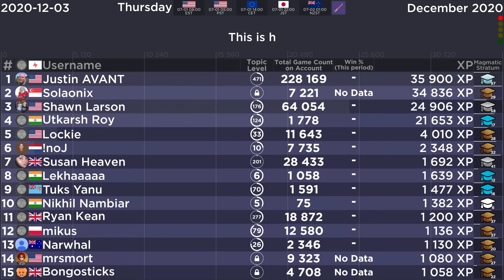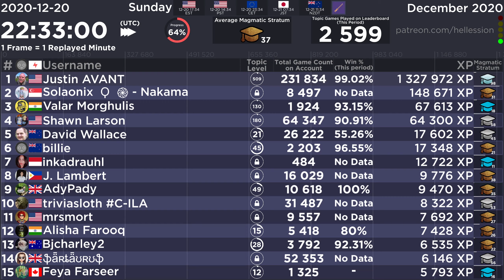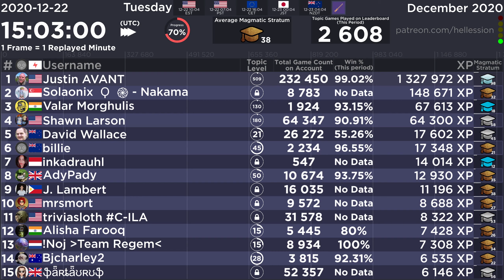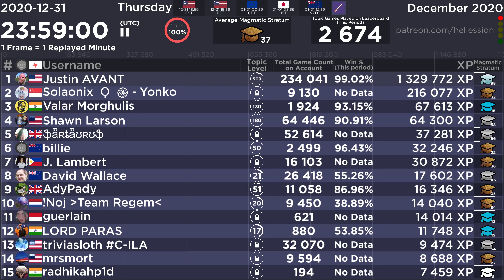QuizUp - Leaderboard Replay of December 2020 in Harry Potter Spells(Funded)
TRACKING FOR THIS TOPIC WAS FUNDED BY A PATRON!

Remember! You have imagination, if your day sucks, you can always get happy there.